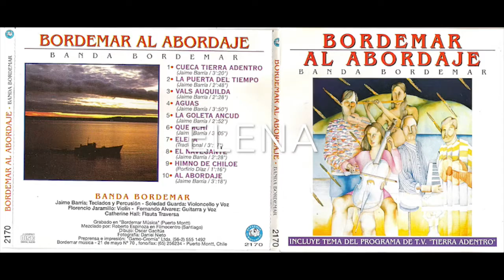BORDEMAR AL ABORDAJE 2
5) GOLETA ANCUD 6)QUEMCHI 7) ELENA